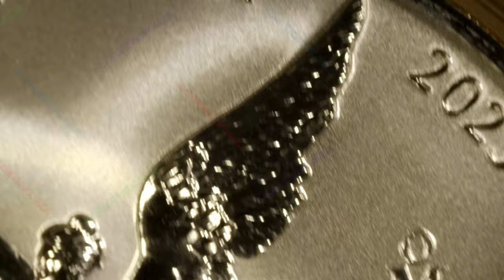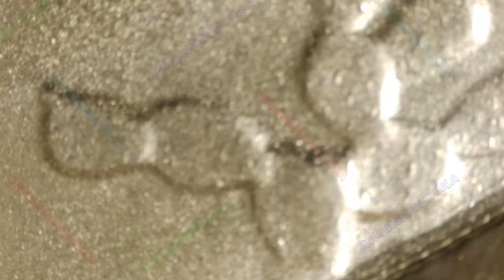4k Microscope Test Shot / 5oz 2023 RP Libertad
Just testing a new scope.